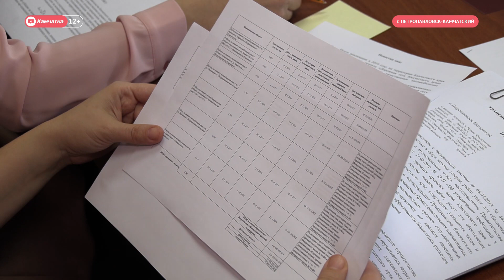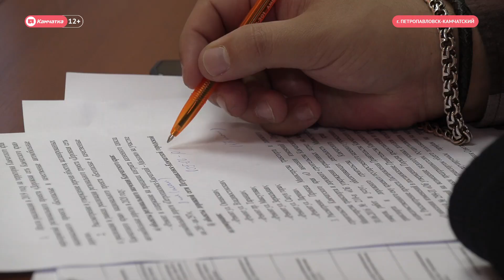Дороги на Камчатке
Вместо запланированных тридцати километров автомобильных дорог в этом году отремонтировали на треть больше. Не смотря на труднодоступность региона и зависимость от транспортных возможностей перевозчиков, в частности доставки материалов  - Камчатка заняла достойное место в дорожно-строительном рейтинге страны. Сегодня в краевом правительстве подвели итоги уходящего года и наметили план работы на предстоящий 2020. Какие автомобильные дороги отремонтируют в следующем году расскажет Лейсан Латыпова.